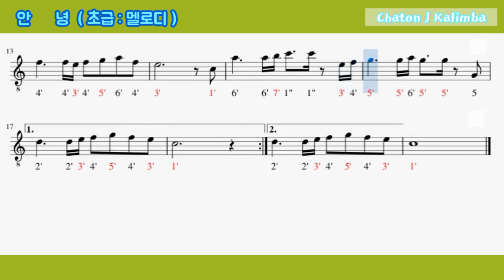[안녕 | 김창완] 칼림바 악보 초급:멜로디. Kalimba. 가요 Kalimba Cover. 칼림바 배우기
[한곡 한곡 편곡하면서  *샤똥제이 칼림바 악보*
영상을 만들고 있어요~]

오늘은 김창완의 '안녕' 노래의
악보를 준비했어요.

초급, 중급으로 나누어서 악보를 제작했으니
레벨에 맞게 골라서 연습하시면 좋을 것 같아요.

해당 동영상은
안녕 (초급:멜로디) 칼림바 숫자악보예요.

오른손은 검은색, 왼손은 빨간색으로
구분해 놓았으니 좀 더 쉽게 연습하실 수
있을거예요.
(빨간색이 나오면 왼손을 준비하세요~~)

오늘 하루도 칼림바와
행복한 시간 보내시길 바래요~!!! ^^